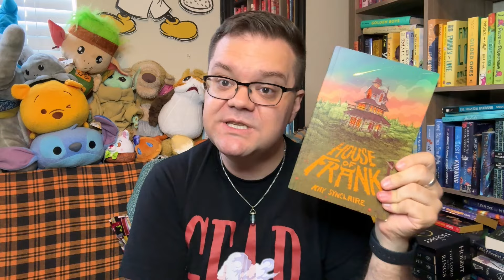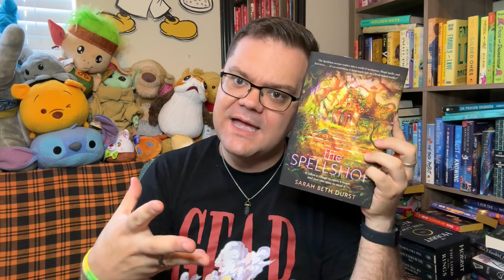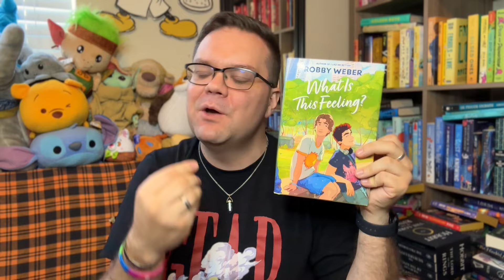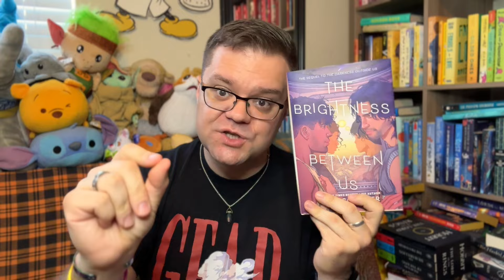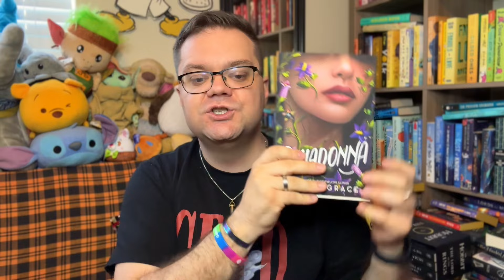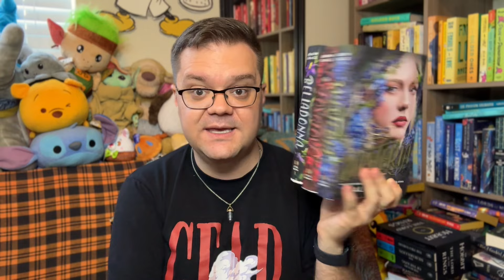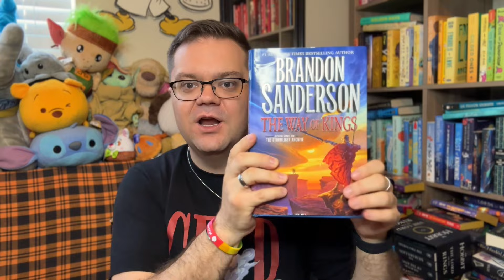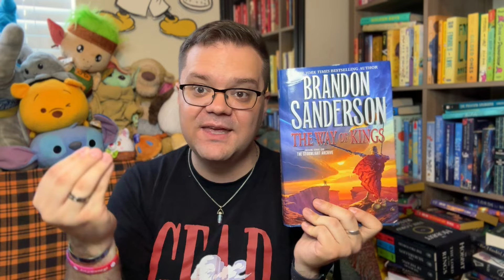Reading Wrap Up - September 2024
Let me know what you read this month and what you're excited to read next month!!

Books Featured in this Video:

House of Frank by Kay Synclaire

The Spellshop by Sarah Beth Durst
What Is This Feeling by Robby Weber
The Brightness Between Us by Eliot Schrefer
Belladonna by Adalyn Grace
Foxglove by Adalyn Grace
Wisteria by Adalyn Grace
The Way Of Kings - Book One of The Stormlight Archive by Brandon Sanderson